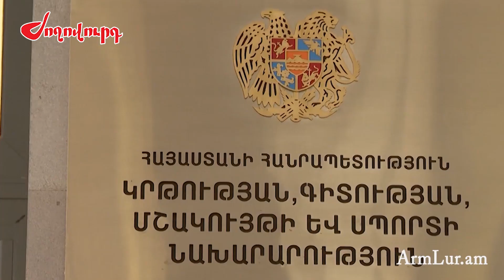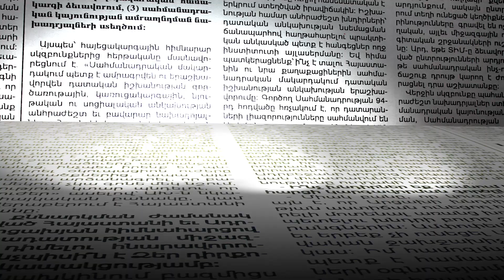Սպորտային կարատեի չեմպիոնը դժգոհում է կառավարությունից․ անտարբեր են